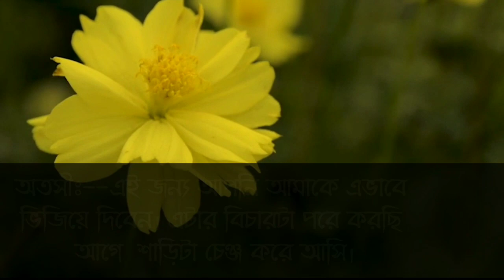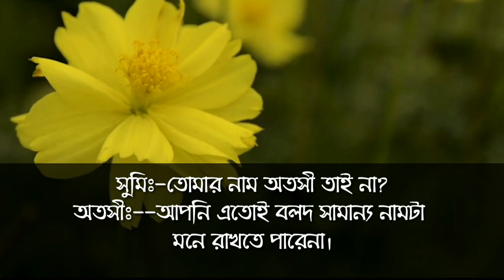কলেজের ডেঞ্জার ছেলে যখন দুষ্ট বর পর্ব-৪//রোমান্টিক লাভ স্টোরি//ভয়েস-আশিক-সোনালিকা-ওসমান